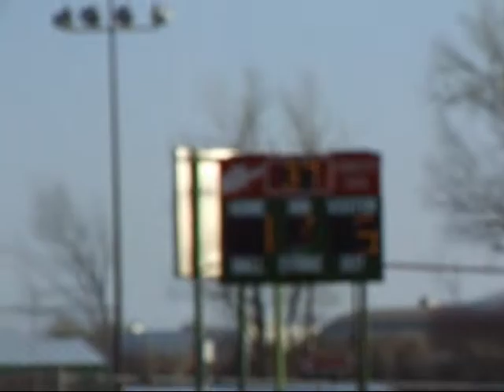PCO Titan's Baseball 3-25-2008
Raw video from baseball game.  Youth Baseball.  Pitching Machine.  PCO Titans.  Oklahoma City.  8 year olds.